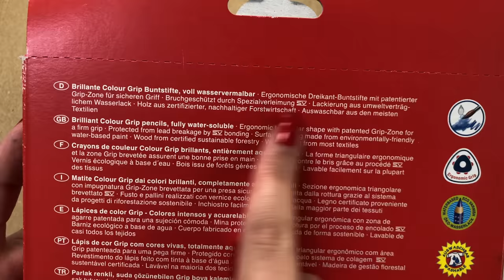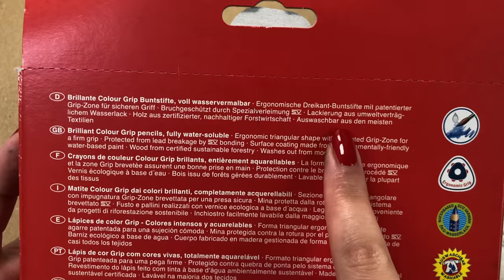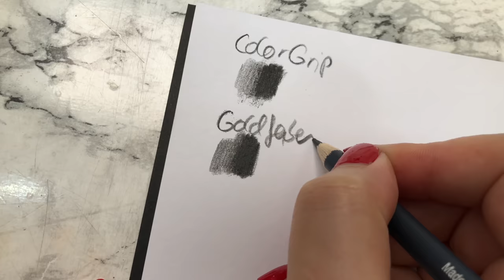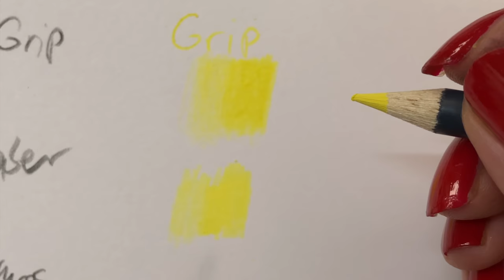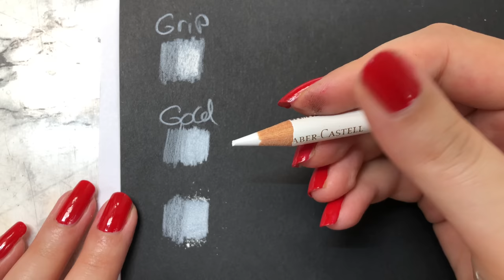FABER-CASTELL COLOUR GRIP im TEST | Review & Unboxing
Hey Leute! :D Heute testen wir die Colour Grip Buntstifte von Faber-Castell.
Stimmt das Preis-Leistungs-Verhältnis? Wie schneiden sie im Vergleich mit anderen Faber-Castell Buntstiften ab? Wir vergleichen sie mit den Golfabern und den Polychromos & zeichnen ein Porträt mit ihnen.

Viel Spaß mit dem Review !

Eure

PRODUKTE DIE IM VIDEO VORKOMMEN:
▹ Faber-Castell Colour Grip 48er Set
▹ Faber-Castell Goldfaber 48er Set
▹ Faber-Castell Polychromos 120er Set Holzkoffer
▹ Faber Castell Knetradiergummi 3er Set